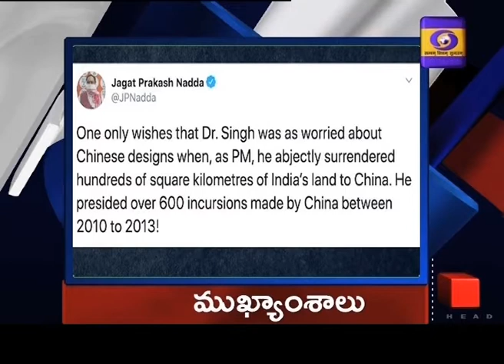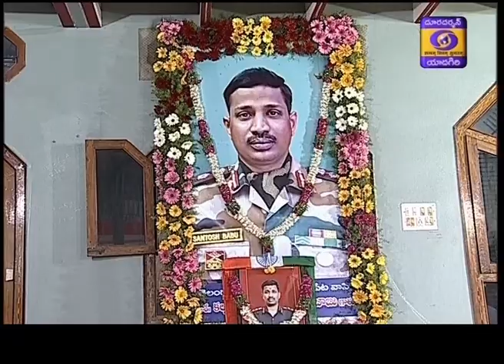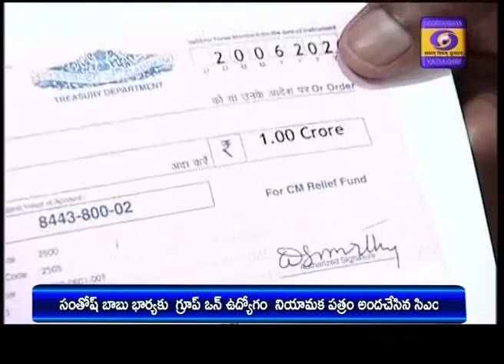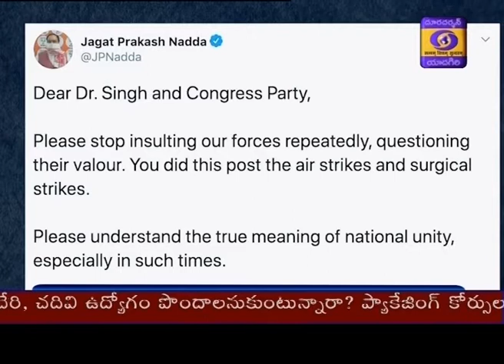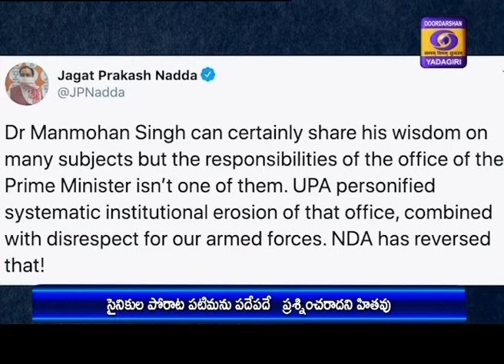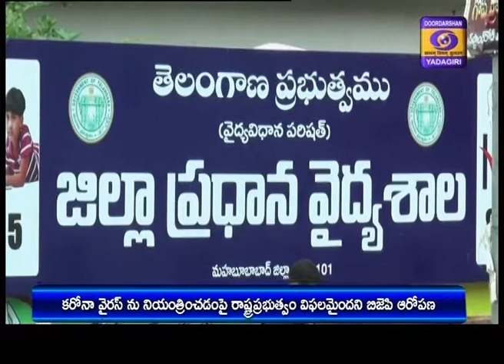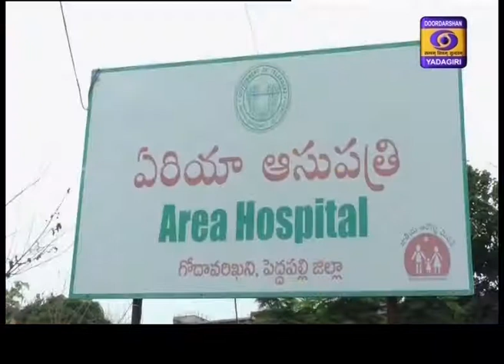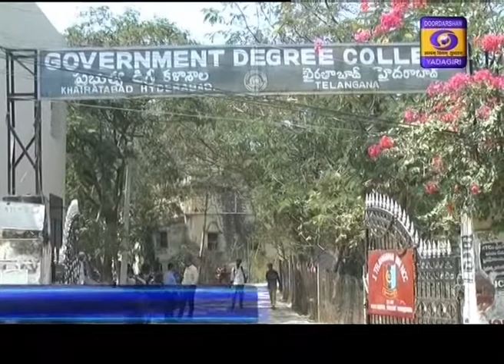Telugu News Dt: 22-06-2020 21:00 Hrs